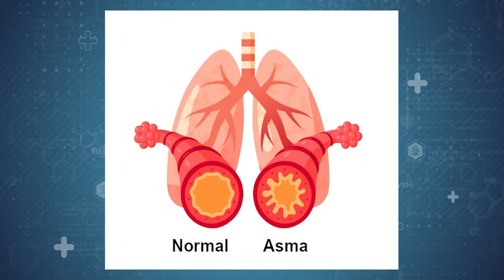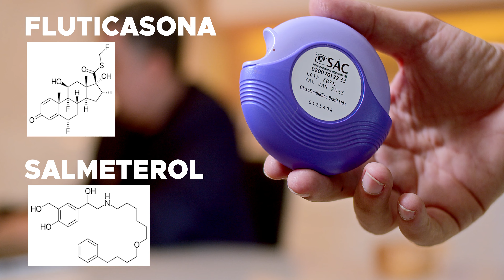SYMBICORT e SERETIDE como cada REMÉDIO age no TRATAMENTO da ASMA? Pneumologista responde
Dr. George Amado - Pneumologista
Há 21 anos cuidando do aparelho respiratório de ADULTOS e CRIANÇAS !
RQE:1674